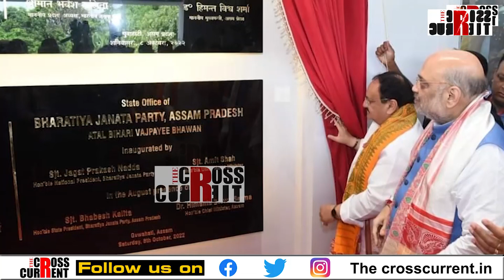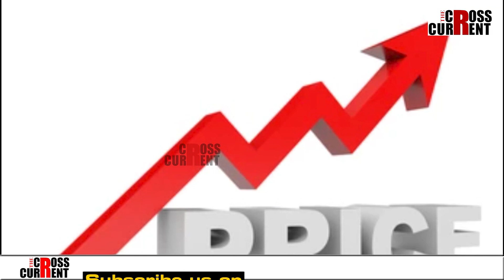বিজেপিৰ বিলাসী কাৰ্যালয় হ'ব উচ্ছেদ !